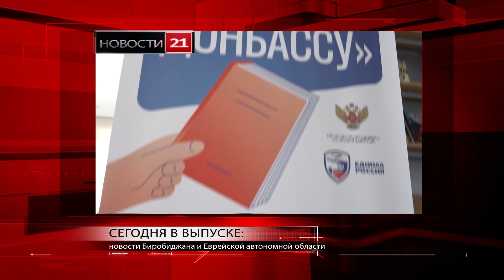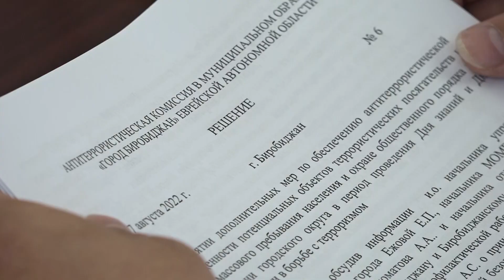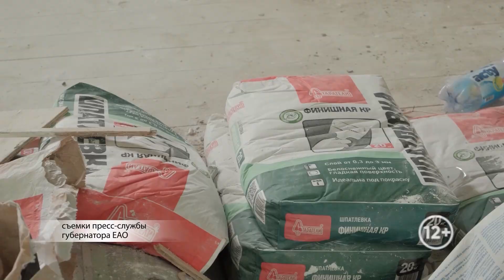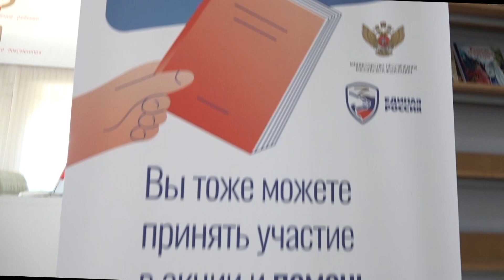Новости 21. События в Биробиджане и ЕАО (18.08.2022)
Смотрите в выпуске:
- проверили готовность к началу учебного года. В мэрии Биробиджана прошло заседание антитеррористической комиссии;
- работа по графику. Глава ЕАО Ростислав Гольдштейн проверил ход ремонта второй и седьмой школ в селе Николаевка Смидовичского района;
- в автономии стартовала акция «Книги – Донбассу». Жители ЕАО могут помочь детям Луганской и Донецкой республик;
- Педагоги отлично справились. О готовности школ ЕАО к началу учебного года рассказала в эфире Авторадио начальник департамента образования.